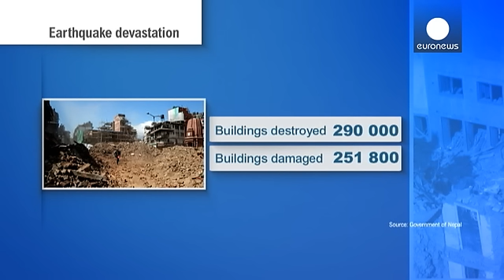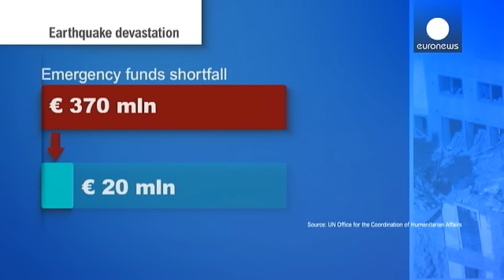Nepal continua a lutar contra as consequências do sismo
O Nepal não parou de contar os mortos, 16 dias depois do sismo devastador de 7,8 na escala aberta de Richter. No dia 10 de maio o balanço oficial era de 8.019 mortos e de 17.866 feridos. Quanto aos danos materiais, os números são igualmente impressionantes: 290 mil casas destruídas e mais de 250 mil residências bastante danificadas.

Na sexta-feira o primeiro-ministro nepalês comprometeu-se reconstruir todos os edifícios públicos no prazo de dois anos. Sushil Koirala também prometeu aos particul…